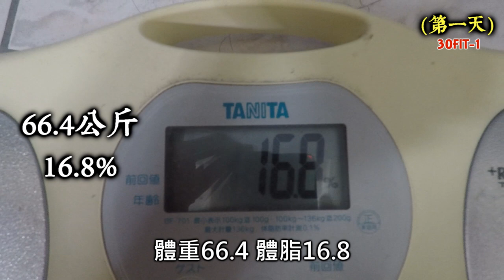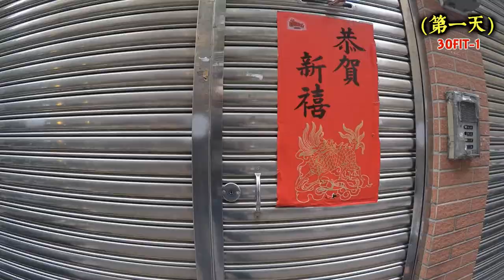【日常】三十天減脂教程 第一天就吃麻辣鍋！教你開心吃健康瘦！果然脫離不了都市傳說！中途還被抓去玩碟仙...(都市傳說)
減脂所需熱量：TDEE(每日所需熱量)-500卡

三大營養素：
蛋白質：每一公斤取2g~2.5g
脂肪：總熱量的15%~25%
碳水：剩餘的熱量

【我的例子(體重66.4)】
減脂所需熱量：2000卡
每一克碳水與蛋白質為4卡
每一克脂肪為9卡
【我的三大營養素】
蛋白質→計算式 66.4kg*2.5g=166g
脂肪→計算式 2000*20%=400，400/9=44.5g
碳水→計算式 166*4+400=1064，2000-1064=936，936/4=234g